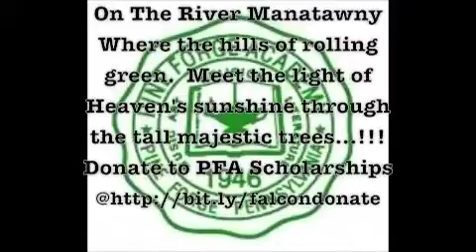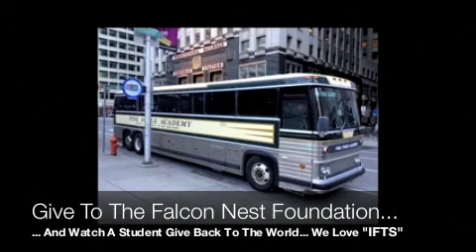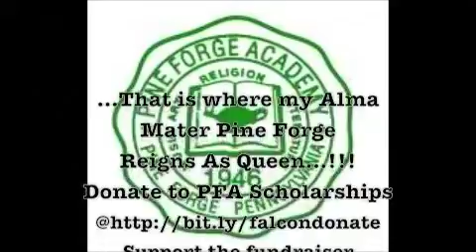Falcon PFA Scholarship Class 1993 Contribution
This video explains how the class of 1993 decided that we wanted to create the Falcon Nest Foundation, and it explains how everyone can participate in giving to this cause to give full scholarships to attend PFA to the families of worthy students.  You can also support

and if you do not have extra income to contribute, but you want to support this cause you can join our fundraiser below by donating any of your essential services like your cell phone, home phone, high speed internet, health care, and many others that you pay faithfully every month. When you donate your service to our fundraiser every time you pay your monthly service bill your carrier will make a donation to The Falcon Nest Foundation on your behalf.

Services Include: No Contract Cell Phones with the four major carriers AT&T, Sprint, T-Mobile, & Verizon.

And you will find many other services that you can donate to this
foundation fundraiser that will help to provide full scholarships to
PFA for worthy students @ And you can also
make your contributions @ Thank You.